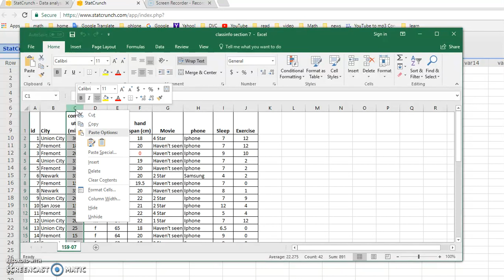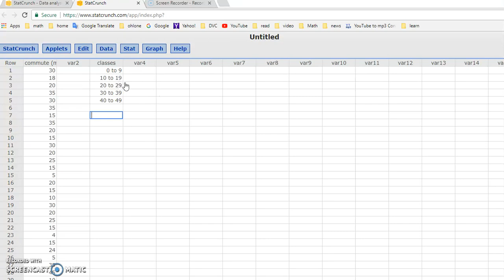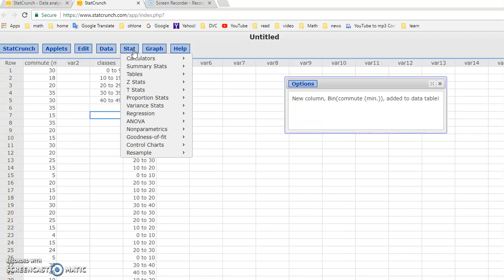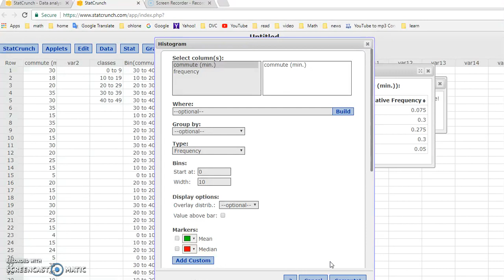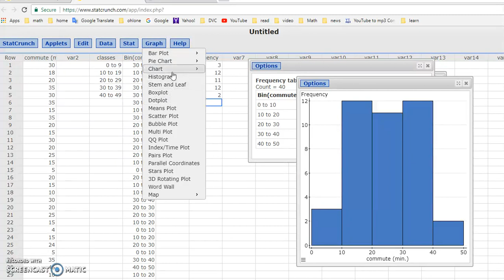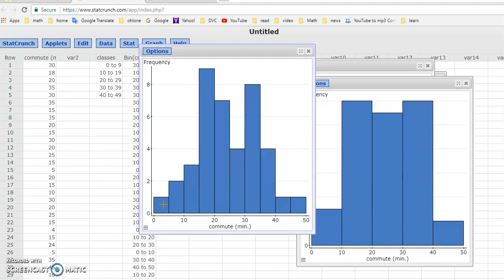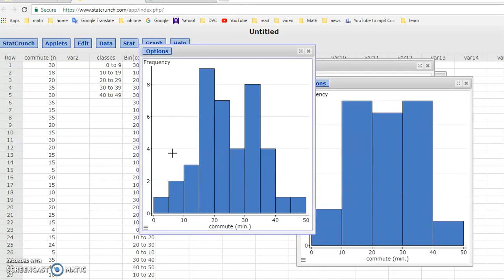Use Statcrunch to construct frequency distribution and histogram for quantitative data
Math 159 Chapter 2.1 and 2.2 Use Statcrunch to summarize quantitative data into frequency distribution and histogram